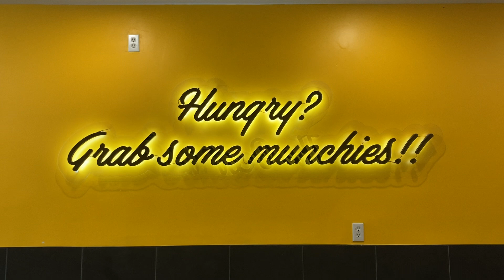NYC DIARIES | MOVIE IN THE PARK, BIKE LIFE, WASHINGTON HEIGHTS & MORE | STYLE, BEAUTY, DARIANNE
Hi Boo Bears! Another day, another vlog! I’ve had a great week full of smile and laughter. The summer has just started. There’s so much to do and I can’t wait to do it all! As usual I am filming and taking you along. I hope you enjoy this vlog. See you in the next!

Day 1 Outfit:
Bag: ​⁠  @Walmart

Day 2 Outfit:

Tank: Forman Mills // Similar

Day 3 Outfit:

Top: @hennesandmauritz // Similar
Shorts: H&M